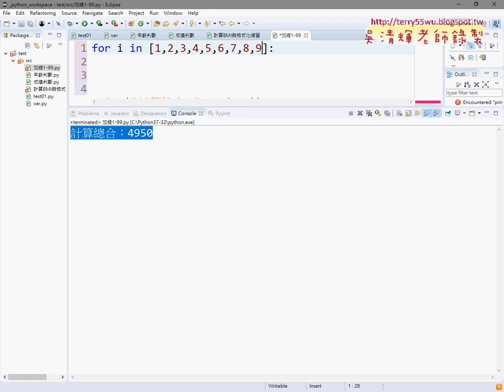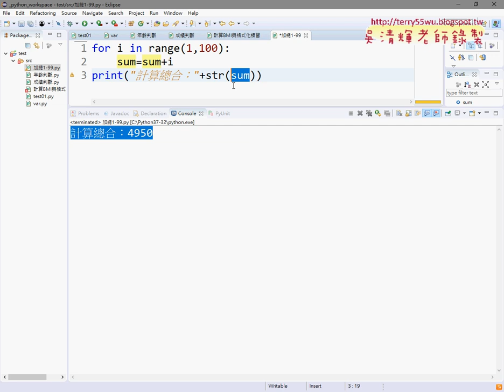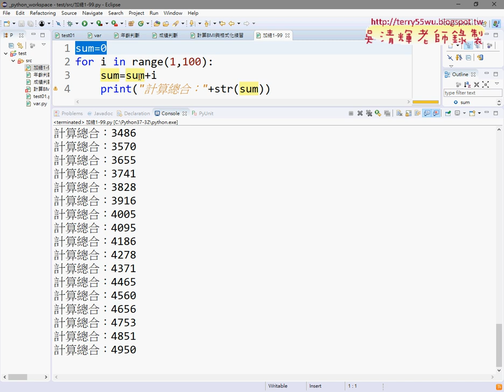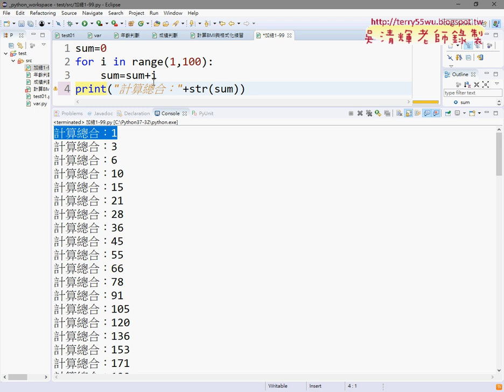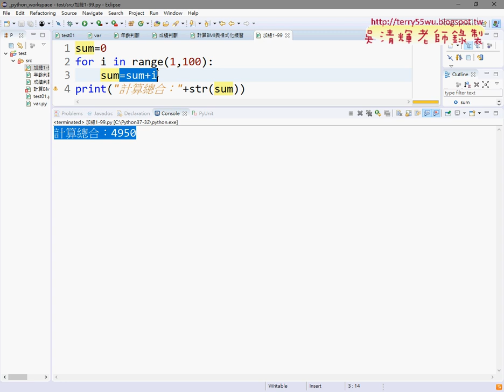02 用For迴圈計算1到99